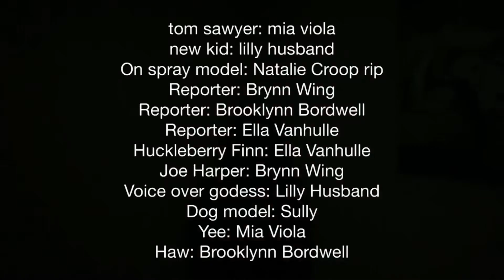BEST TOM SAWYER VIDEO FT. BRYNN WONG *gone wrong* *gone crazy*